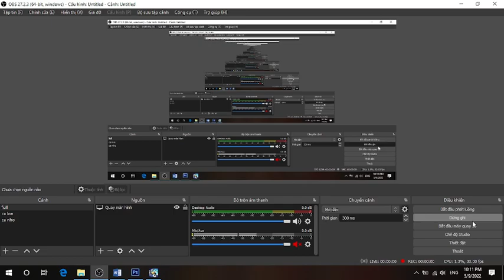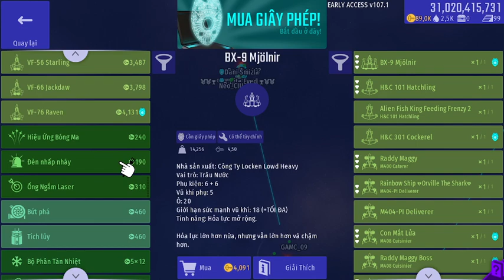I sold 300k feed units at once and only one step away from getting the 100k . key